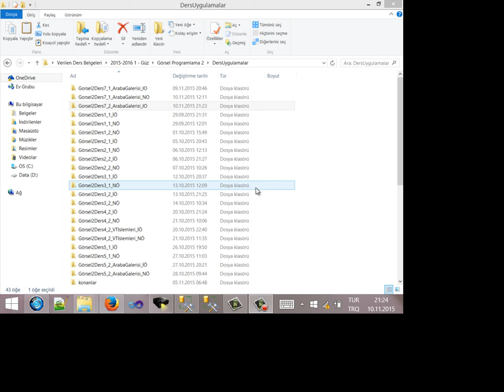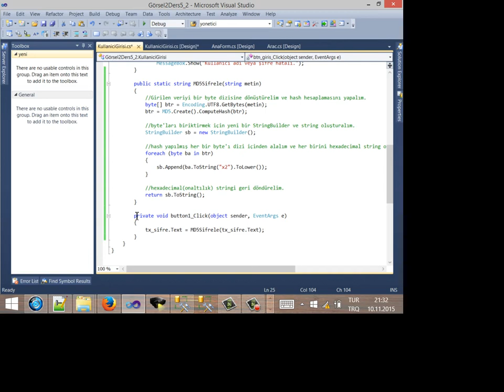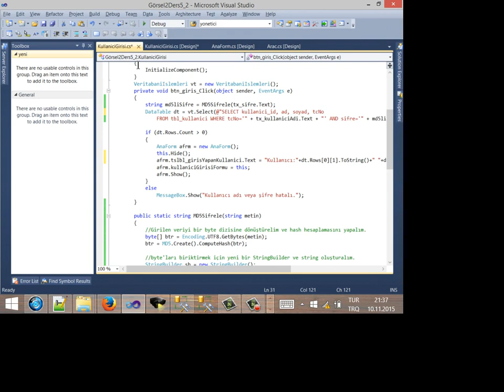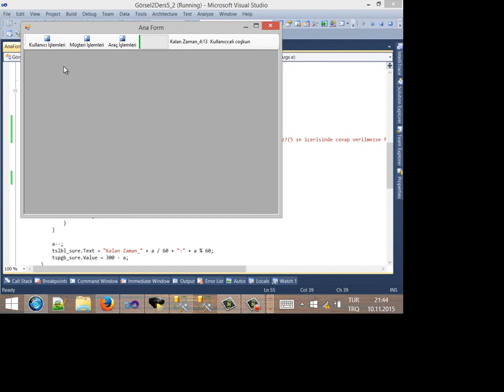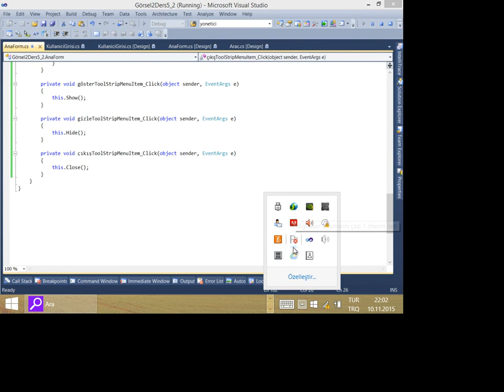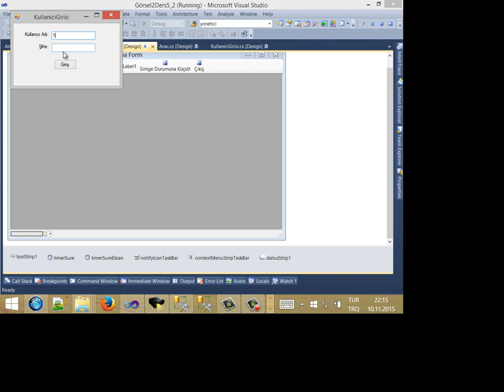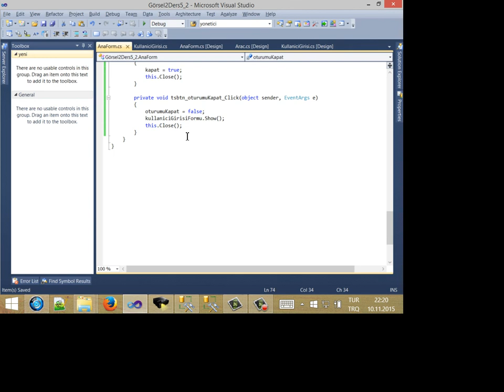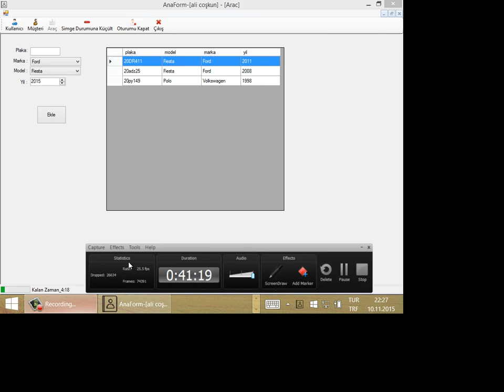10.11.2015 Görsel2Ders2_7 IO